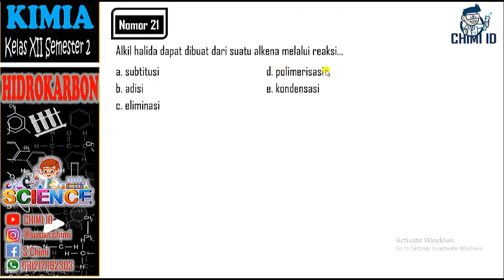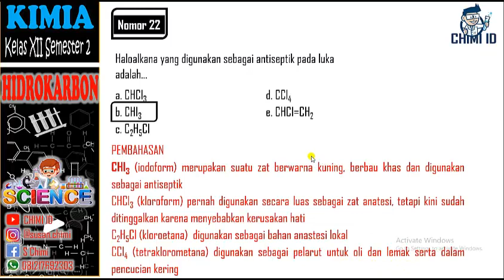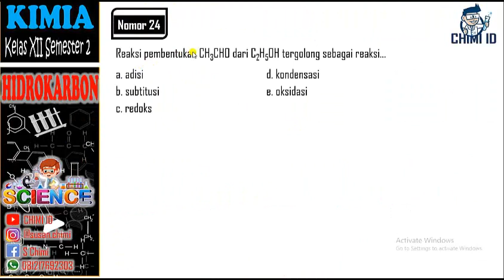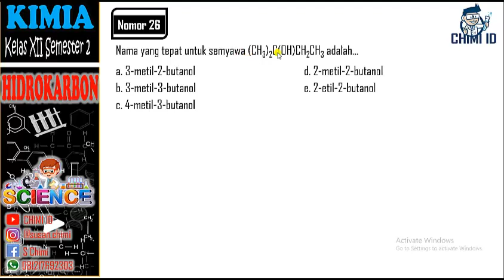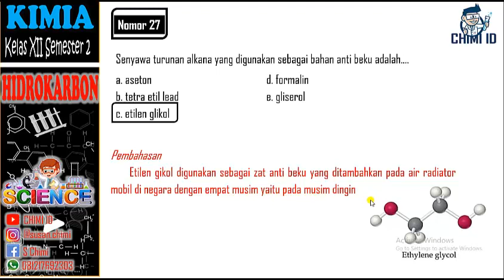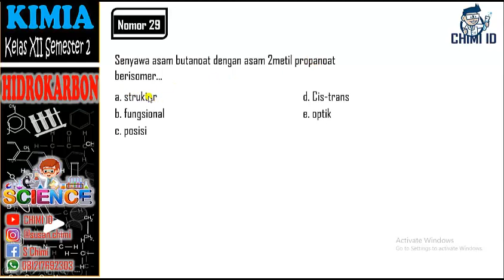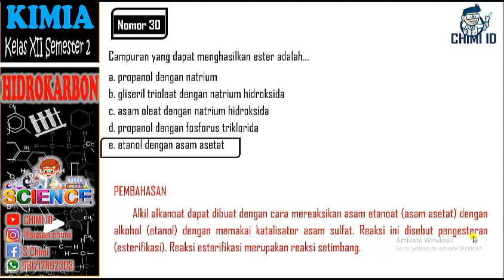SOAL DAN PEMBAHASAN SENYAWA HIDROKARBON 2 (PART 3)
Pembahasan Soal Senyawa senyawa Hidrokarbon , Alkohol, Eter, Akdehid, Keton, Asam Karboksilat dan Ester. Disajikan dengan detail, ringkas dan jelas.
KUMPULAN VIDEO KIMIA MATERI HIDROKARBON 2 KELAS XII SEMESTER 2

LATIHAN SOAL DAN PEMBAHASAN
Contact Person
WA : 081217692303